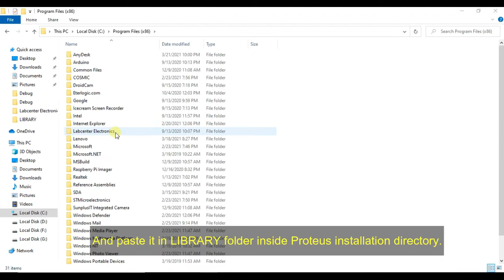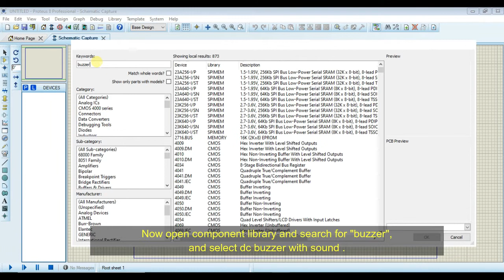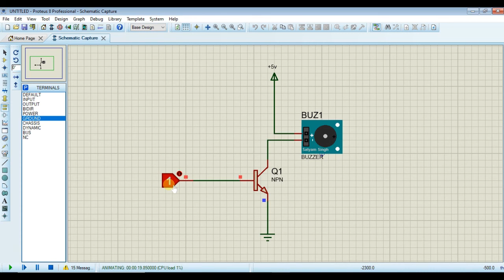Buzzer breakout library for proteus | Installation Guide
Buzzer breakout library for proteus is now available and can be used for any buzzer simulation related project for proteus.